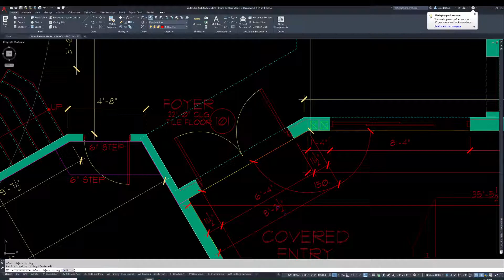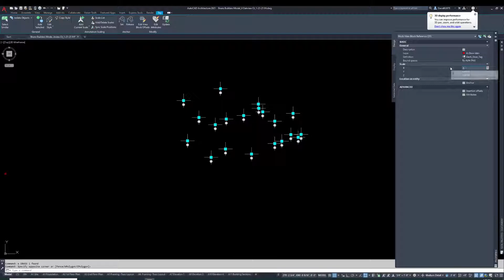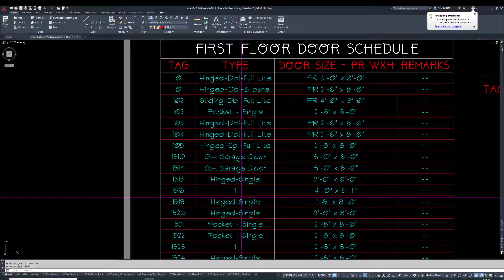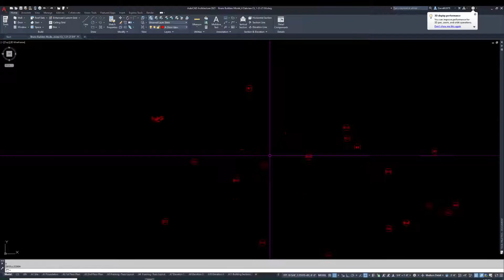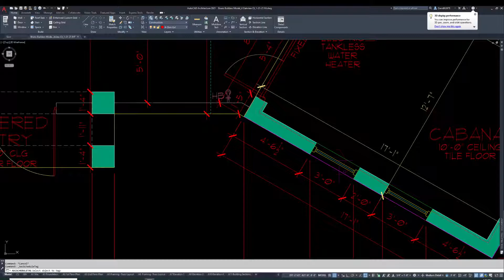AutoCAD Architecture 2021 adding Door and Window Tags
A short video on how I add door and window tags as well as update the schedules.  Working on my video quality.